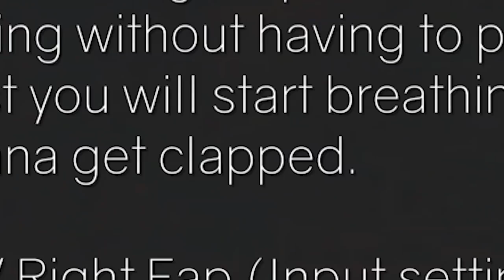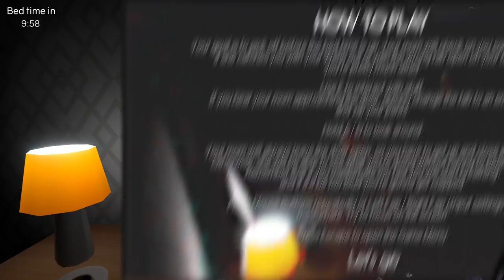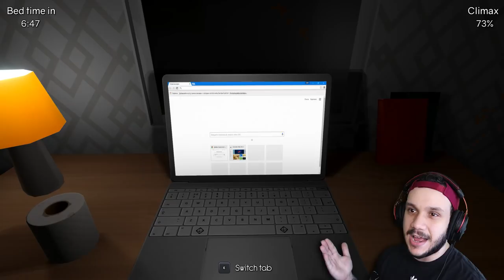I CAN'T LET MOM CATCH ME (you know what) | Don't Get Caught (Full Gameplay Ending)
Don't Get Caught is a short indie horror game where we can't get caught fapping by mom.
It's late at night and it's almost our bedtime, but the only way we're going to get a goodnights sleep is if we get a goodnights fap.
But there's one problem, mom is watching and if we get caught, we get clapped!
Can we beat it? (pun)
Or will we go to bed unsatisfied.

-Chapters-
00:00 Intro
00:26 Starting The Game
01:13 Fap 1: The Faptom Menace
03:38 Fap 2: Fap Of The Clones
04:43 Fap 3: Revenge of the Fap
07:04 Fap 4: A New Fap
08:03 Fap 5: The Empire Faps Back
10:00 Fap 6: Return of The Fap
11:45 Beating It (Pun Intended) + Outro

The Legend of Zelda: Ocarina of Time- Shop theme